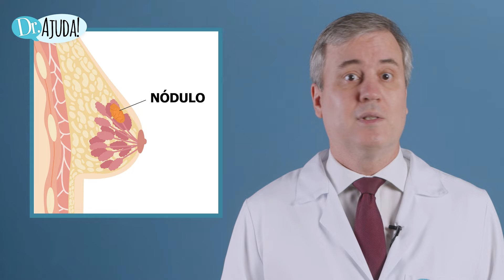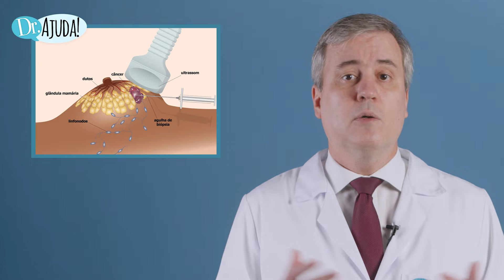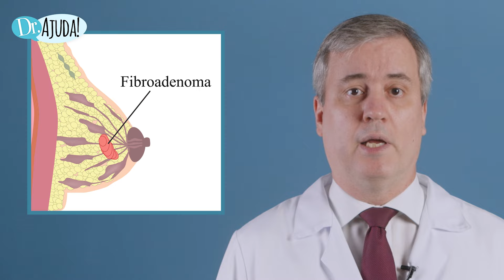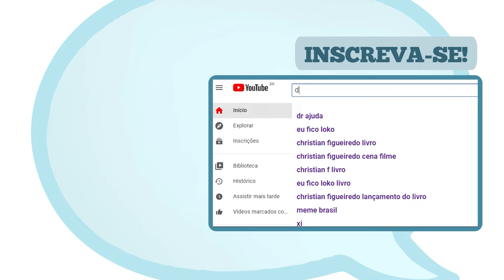NÓDULO DE MAMA: É BENIGNO OU CÂNCER DE MAMA? COMO É O DIAGNÓSTICO E TRATAMENTO?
O nódulo das mamas, popularmente conhecido por "caroço nas mamas” é um problema muito mais comum do que grande parte da mulheres imagina. Quando a mulher tem essa suspeita passa a ter grande preocupação com a possibilidade desse nódulo ser um tumor maligno ou Câncer.

O que você deve reparar que pode ajudar na diferenciação de um nódulo benigno de um nódulo maligno ou Câncer?
Quais são os principais tipos de nódulos benignos ?
O que fazer nos casos de suspeita de tumor maligno?

Para responder a essas e outras dúvidas sobre o assunto convidamos o especialista Dr. Guilherme Novita, Mastologista, CRM 97408/SP.

Compartilhe essa informação para ajudar mais pessoas!

Cuide da sua saúde! Conheça o Aplicativo Ajuda Saúde

Esse é o objetivo do Doutor Ajuda: Educação em Saúde!